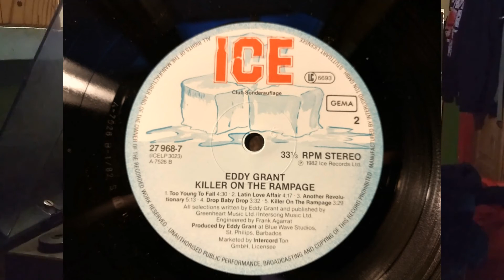Eddy Grant - Electric Avenue Vinyl 1982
Strona A pierwszy utwór z płyty:

Eddy Grant – Killer On The Rampage
Label: ICE 27 968-7
Format: Vinyl, LP, Album, Club Edition
Country: Germany
Released: 1982